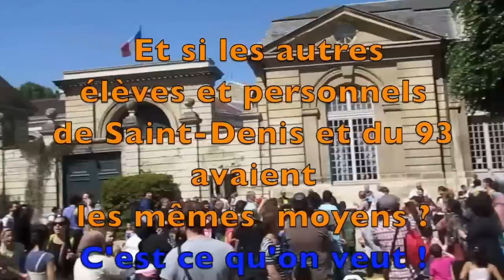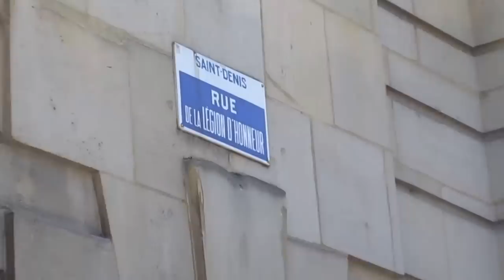Action parents profs : occupation de l'école de la légion d'honneur (Saint-Denis)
Les parents et les enseignants revendiquent toujours d'avoir des moyens pour les écoles et collèges de Saint-Denis.

L'école de la Légion d'honneur est une école publique, dotée de locaux et de moyens extraordinaires par rapport à ce qui existe à côté à Saint-Denis. Mais elle est très sélective, il faut avoir la légion d'honneur dans la famille pour y accéder...